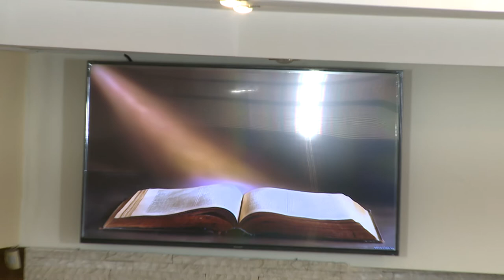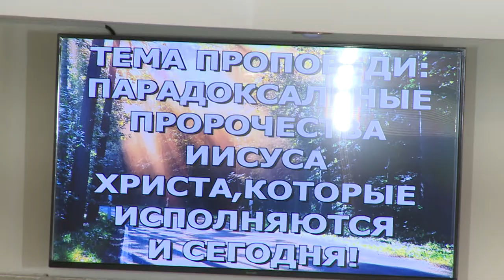Парадоксальные пророчества Иисуса Христа,которые исполняются и по сей день!